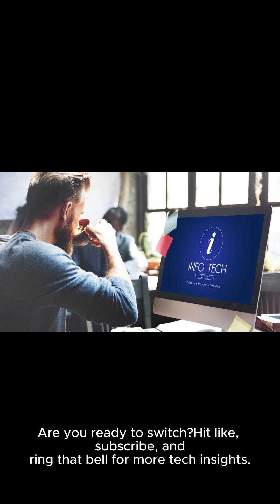Reasons why Ryzen CPUs are better than Intel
Welcome to TOP 10 AI, where the future of education unfolds through the lens of artificial intelligence! Our channel is dedicated to providing high-quality, AI-generated educational content designed to inspire, inform, and intrigue learners of all ages. 🚀✨

🌟 About Our Content:
Each video on our channel is crafted using cutting-edge AI technology, ensuring that the information is not only accurate but presented in an engaging and innovative manner. From the mysteries of the cosmos to the intricacies of ancient history, from the wonders of nature to the marvels of technology, our content spans a vast array of subjects. Our aim is to make learning an exciting journey, one that sparks curiosity and fuels the passion for knowledge in every viewer.

📚 Educational Purpose:
The primary goal of Top 10 AI is to democratize education, making high-quality learning materials accessible to everyone, everywhere, for free. We believe in the power of AI to transform education, making it more interactive, personalized, and effective. Whether you're a student seeking to supplement your studies, a lifelong learner curious about the world, or an educator looking for innovative teaching resources, our channel has something for you.

🔍 Why AI-Generated Content?
AI-generated content allows us to create highly informative and visually appealing videos that can cater to diverse learning styles. It enables us to cover complex topics in a more digestible format, making learning easier and more enjoyable. By leveraging AI, we ensure that our content is up-to-date, fact-checked, and presented in a creative manner that resonates with our audience.

📢 Feedback and Suggestions:
Your feedback is invaluable to us! We love hearing from our viewers and strive to create a collaborative and engaging learning environment.